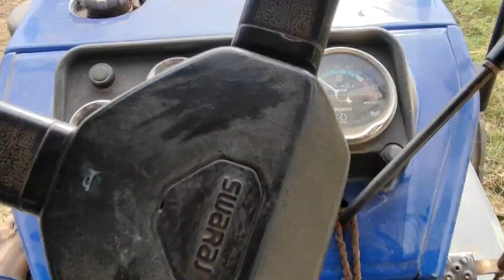pani me kuda Diya tractor 🚜